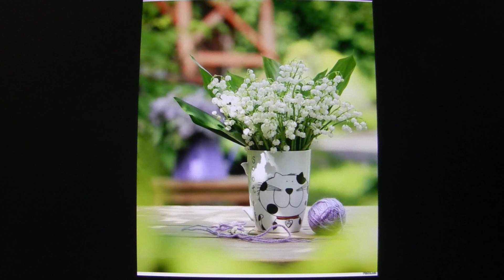Пушистый венец ограждения, ледяная спортсменка и другие работы мастеров.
КАК СТАТЬ МИЛЛИОНЕРОМ. УРОК 1, 2, 3, 4, 5, 6.